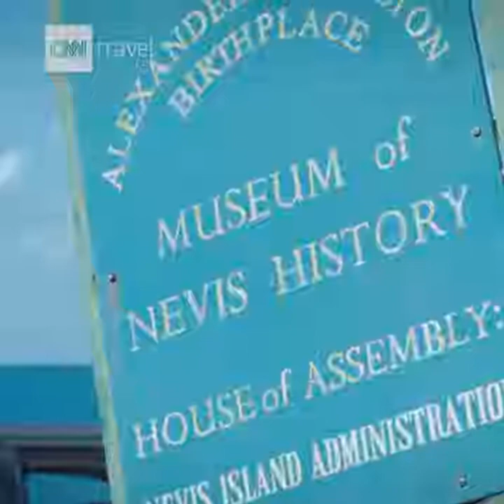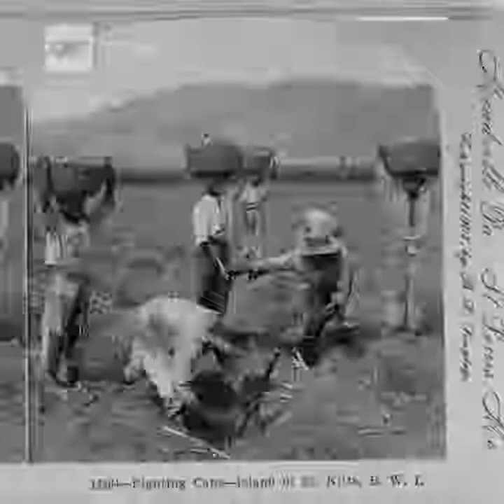CNN News - On the island of Nevis, locals tell the story of...